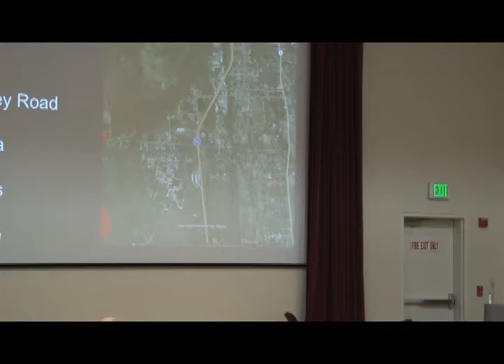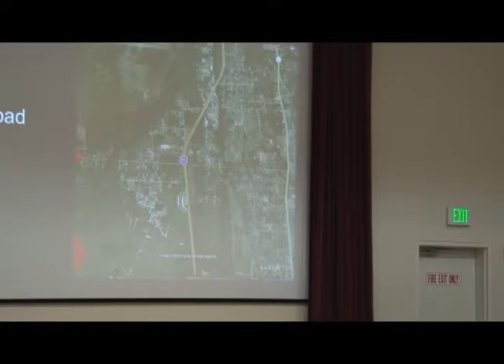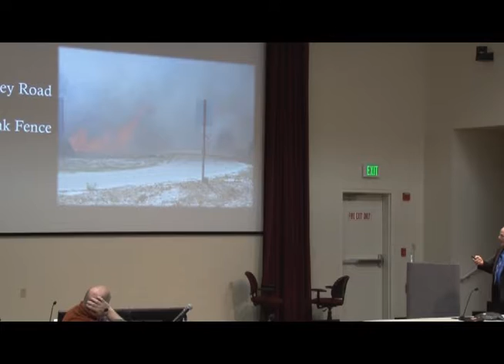Rowdy 520 2016